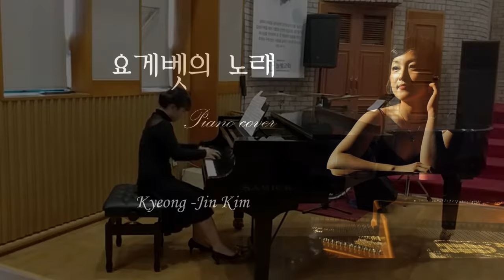요게벳의 노래-피아노 연주 악보 Jochebed's Song Piano Cover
염평안님의 '요게벳의 노래'를 피아노 연주곡으로 편곡했습니다.